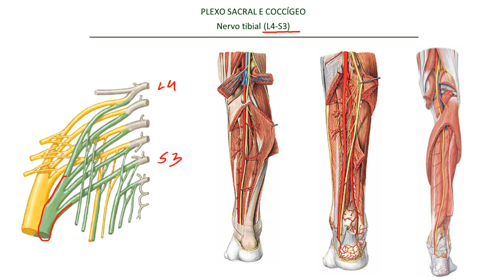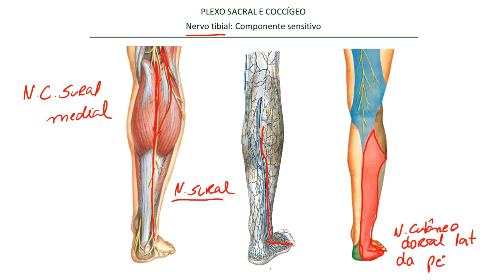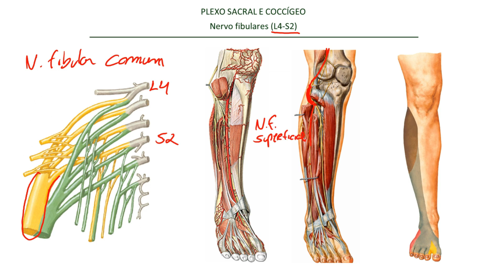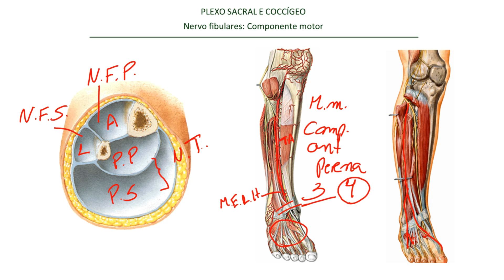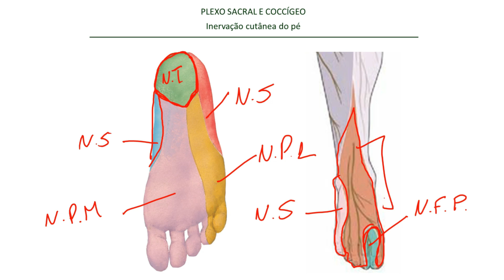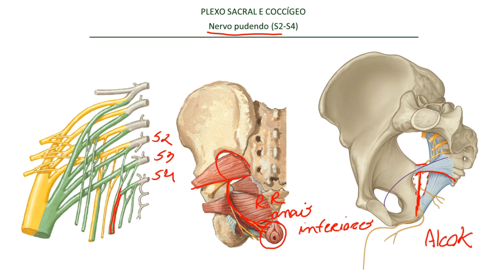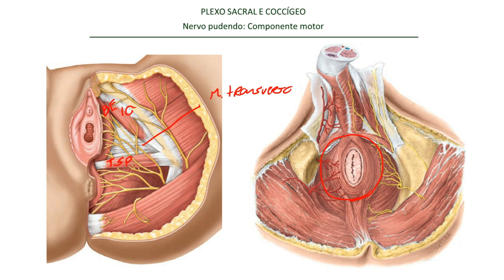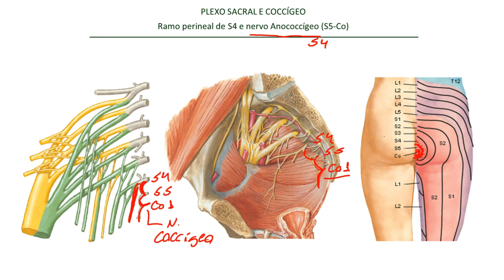PLEXO SACRAL / LOMBOSSACRAL | Parte 2/2